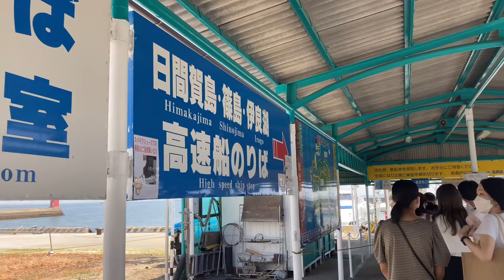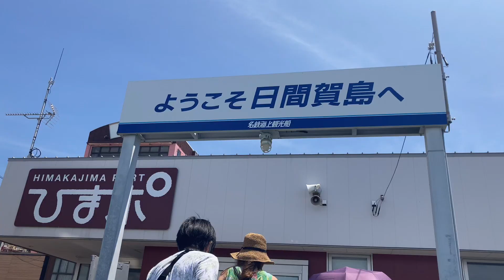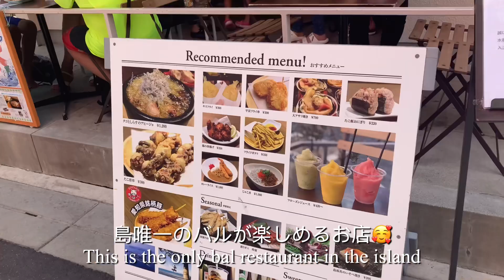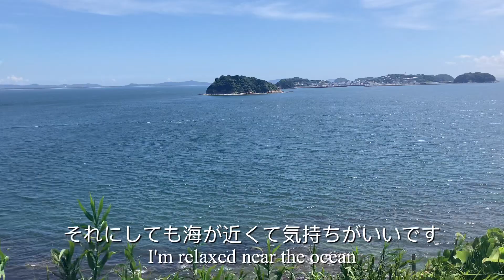VLOG#26🇯🇵日間賀島・篠島🐙DAY TRIP in Aichi｜名古屋から日帰り旅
帰国してしばらくあげていなかったので、、💦
無事テストもパスして、バタバタとした日々に1度終わりを告げました☺️
今は夏休みに入っていて、新しい言語を勉強したり、読書をしたり、色んなところを巡ったり、、とゆったりと過ごしています。

動画を回す時が旅行のときを中心に回してしまうので、途中から旅行旅みたいになっていましたね😂😂
今後も日本・国外問わず、思い出に残したいものをゆっくりとアップできたら、、と思っています!!🥰
留学中に撮影したものも何カ国か残っているので、時間が前後しそうですが載せさせてください、、！😂

It's been a while to see you guys here!
I went back to Japan in July and I finished tests and all tasks I had to recently☺️
Now I'm in the summer break so I enjoy reading, studying a new language, and going around in Japan!

During study abroad, I mainly took videos when travelling so my vlog became kind of travel vlog😂
I'm thinking of uploading videos in or out of Japan to make memories.
I still have some videos during study abroad so let me upload!